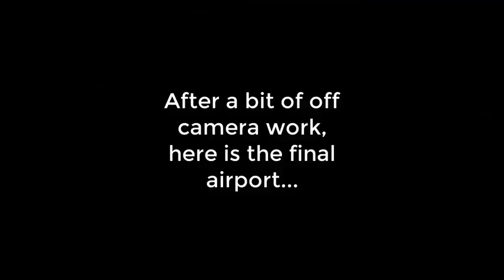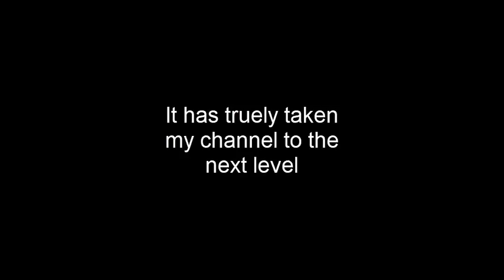ROBLOX | Itty Bitty Airport Episode 7 - Finale!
Thank you all for the support on the series, its been truly amazing!

MERCH!